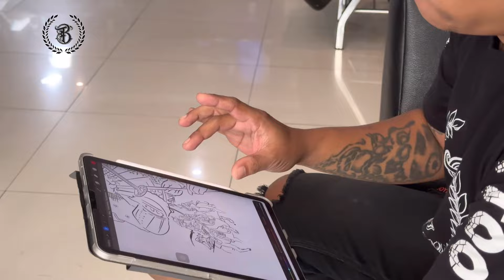Full back japanes tattoo || sampek pantat guys || mr ashar at tony boii tattoo studio bali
full back tattoo japanes style
japanes traditional tattoo

We Are the Best tattoo in bali  Jl.legian no 355 kuta, badung, bali, Indonesia

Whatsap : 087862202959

se you agen for the next vidio